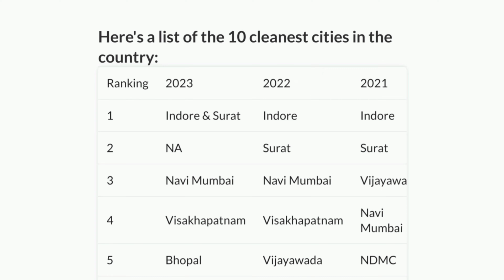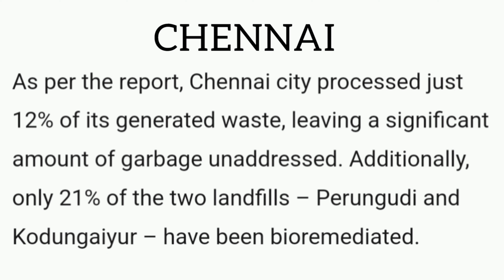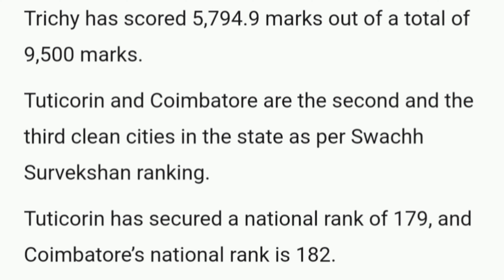⚡️ஆய்வில் அதிர்ச்சித் தகவல் 😲 🌆 தூய்மையான நகரம் பட்டியலில் சென்னைக்கு 199 வது இடம் 😢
மத்திய அரசு சார்பில் தூய்மையான நகரம் பட்டியலில் சென்னை 199-வது இடத்துக்கு தள்ளப்பட்டுள்ளது. தொடர்ந்து திருச்சி மாவட்டம் முதலிடம் பிடித்துள்ளது. தமிழகத்தை பொறுத்த வரை சென்னை 5-வது இடத்தை பிடித்துள்ளது

மத்திய அரசின் சார்பில் தூய்மை இந்தியா திட்டத்தின் ஒரு பகுதியாக ஸ்வச் சர்வக்சன் விருதுக்காக ஆண்டு தோறும் நகரங்களின் தூய்மை, சுகாதாரம் தூய்மைப்பணிகள் குறித்து ஆண்டுதோறும் கணக்கெடுப்பு நடந்து வருகிறது.

கடந்த 3 ஆண்டுகளில் 44 இடங்களில் இருந்த சென்னையானது இந்த ஆண்டு 199-வது இடத்திற்கு தள்ளப்பட்டுள்ளது.
சென்னையை பொறுத்தவரை தினமும் 6500 டன் குப்பைகள் சேகரிக்கப்படுகிறது. இதில் 9500 மதிப்பெண்களில் சென்னை மாவட்டம் 4313 மதிப்பெண்களே பெற்றுள்ளன.

இந்த பட்டியலானது பல்வேறு ஆய்வுகளை கொண்டு தயாரிக்கப்படுகிறது. இதில் குப்பைகள் சேகரிப்பு, தரம்பிரித்தல், மறுசுழற்சி போன்ற பல்வேறு வகையான ஆய்வுகளை நேரில் வந்து அதிகாரிகள் ஆய்வு செய்து இந்த பட்டியலை தயாரித்துள்ளனர். இந்த பட்டியலில் மோசமான நிலையில் சென்னை இருப்பது மக்களிடையே ஏமாற்றத்தையும் அதிர்ச்சியையும் தருவதாக உள்ளது.